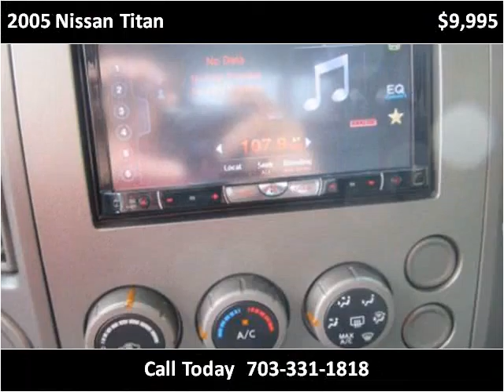2005 Nissan Titan Used Cars Manassas VA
This 2005 Nissan Titan is available from House Of Kars.